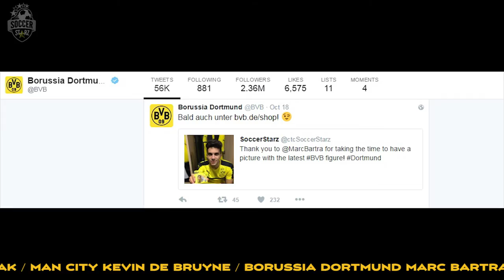Borussia Dortmund SoccerStarz Special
Borussia Dortmund stars meet their respective SoccerStarz!

Last week, we sent our latest BVB SoccerStarz to Borussia Dortmund, where some of their star players signed and had their photos taken with their respective SoccerStarz!

You will still be able to catch a new SoccerStarz video this Friday!